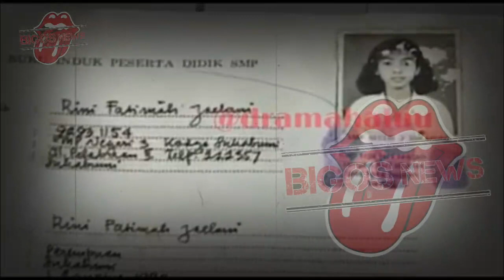SYAHRINI MAKIN LIAR ~ PEPET OM BERISTRI, SYAHRINI DILABRAK ISTRI SAH~GOSIP ARTIS HARI INI